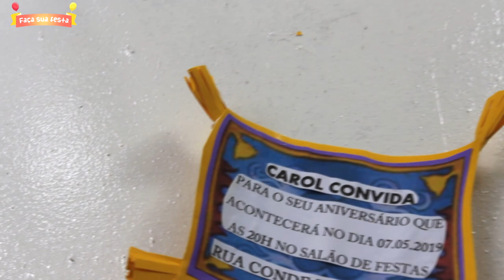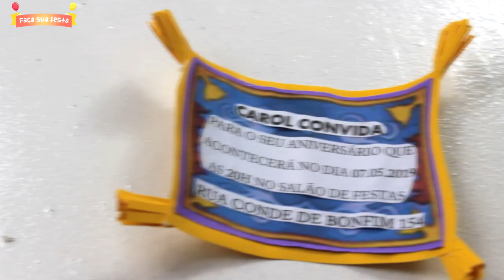COMO FAZER CONVITE PARA FESTA DO ALADIM - FAÇA SUA FESTA | POR CAROL GOMES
Nesse vídeo mostro como fazer um convite para festa do Aladim.

♡ENGLISH:

In this video I show you how to make an invitation to Aladdin's party.

HOW TO MAKE AN ALADIM PARTY INVITATION - MAKE YOUR PARTY | BY CAROL GOMES

♡Español:

En este video te muestro cómo hacer una invitación a la fiesta de Aladdin.

CÓMO HACER UNA INVITACIÓN ALADIM PARTY - HAGA SU PARTY | POR CAROL GOMES